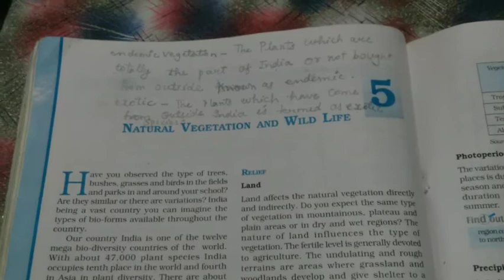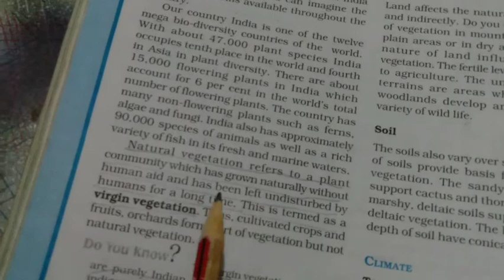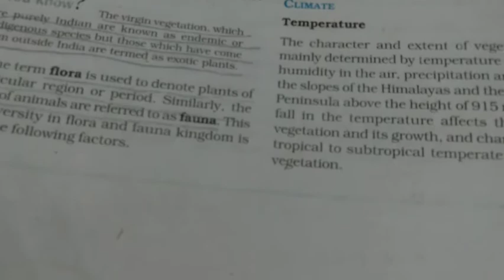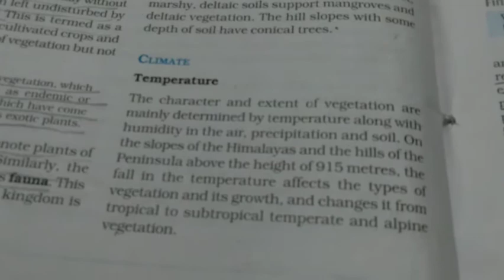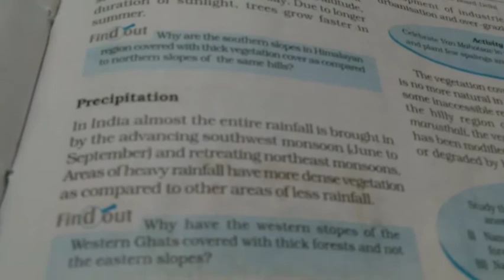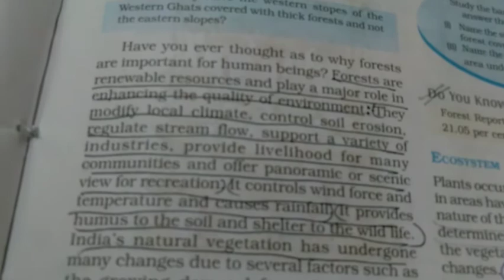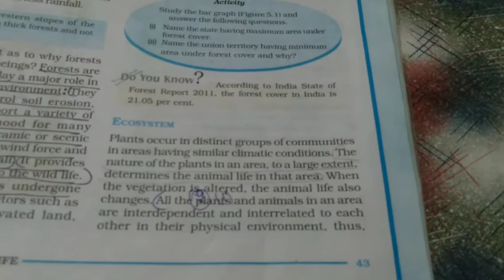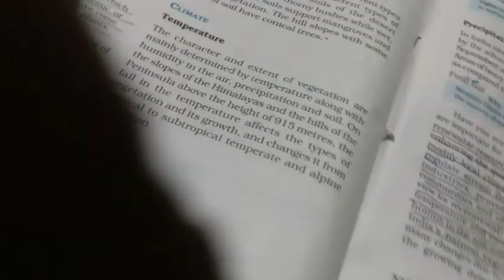Class 9 Geography ch 5Natural vegetation and wild life